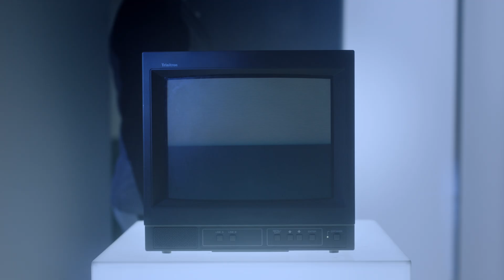ViewSonic M10 | Portable RGB Laser Projector | The Next Big Thing is Surprisingly Small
Tech innovation was huge back in the day. It definitely left something to be desired. It wasn't particularly sleek or sexy, but that was then, and this is now...The next big thing is surprising small. Let the latest M10 present you with the next level of audiovisual brilliance!

📍Key Features of ViewSonic's Portable RGB Laser Projector M10
●Ultra-compact RGB laser projector​
●Unmatched color performance with 100% BT.2020 ​
●Built-in Harman Kardon speaker for outstanding audio experience​
●Easy setup with auto H/V keystone, instant auto focus, and ceiling projection​
●Smart capabilities: Wi-Fi screen mirroring, USB-C streaming, and Bluetooth connectivity​